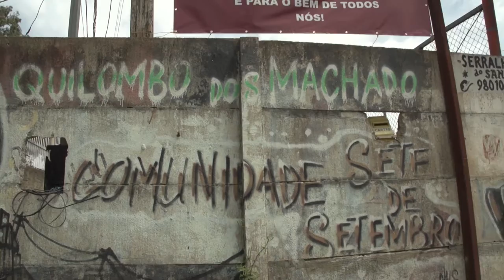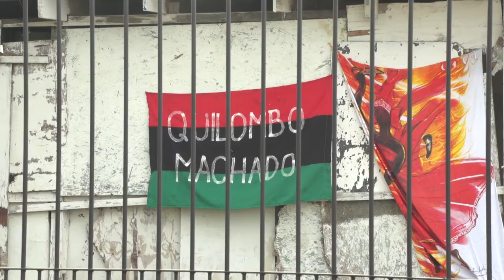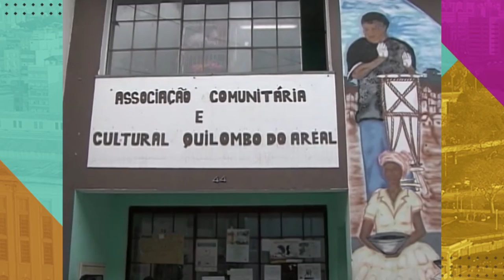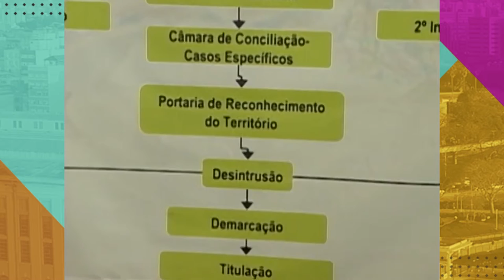Virada Sustentável Porto Alegre - Virada das Antenas - Quilombo dos Machado e Areal da Baronesa